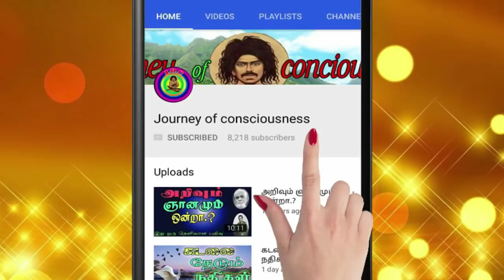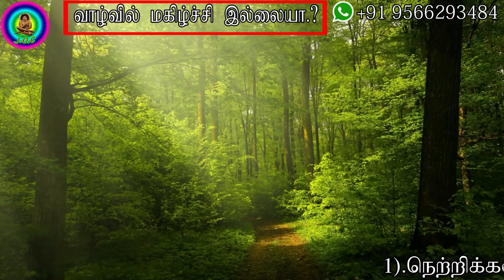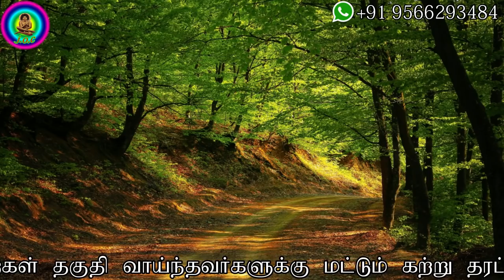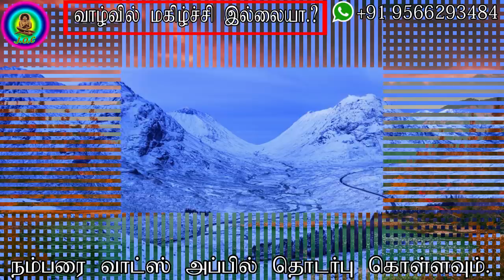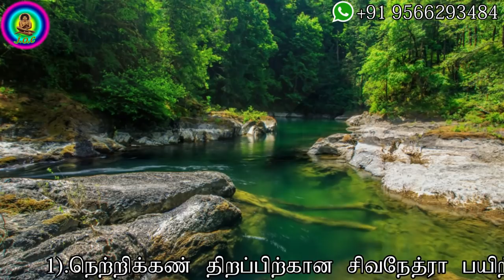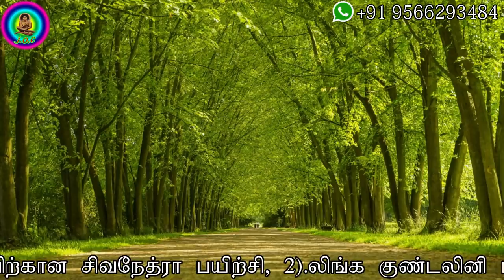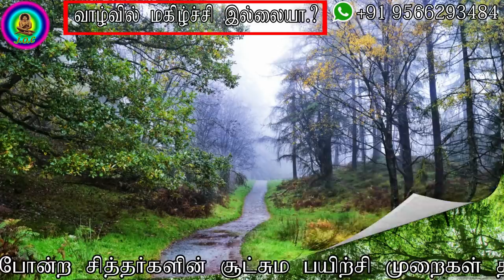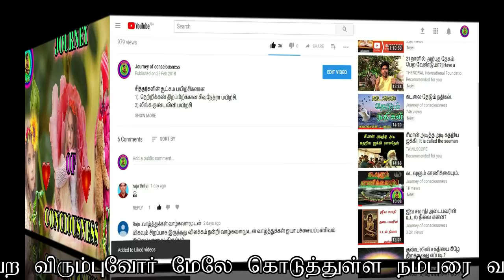(151)-வாழ்வில் மகிழ்ச்சி இல்லையா.?